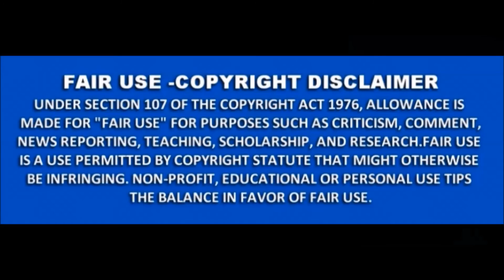Riley Dennis Conversion therapy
Just for lols
Another crazy bastard meddling in things that should be left in her own head.